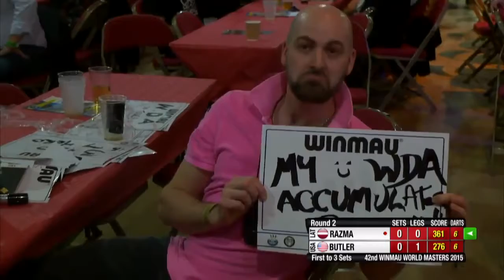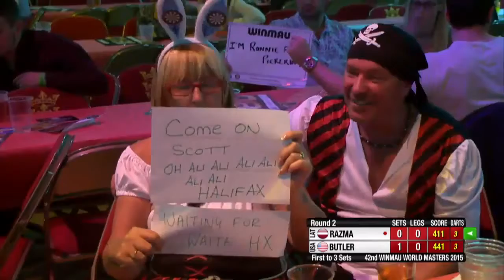BDO World Masters 2015 Last 16 Madars Razma (Latvia) - Larry Butler (USA)